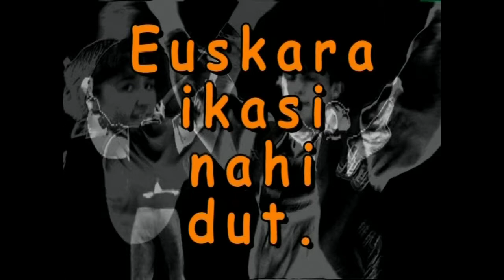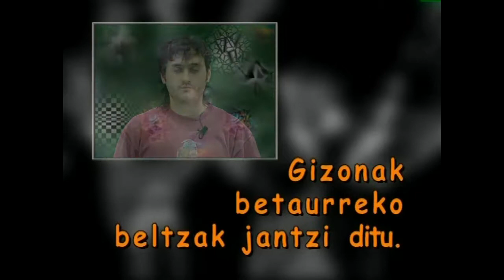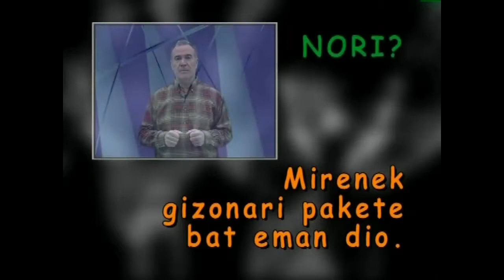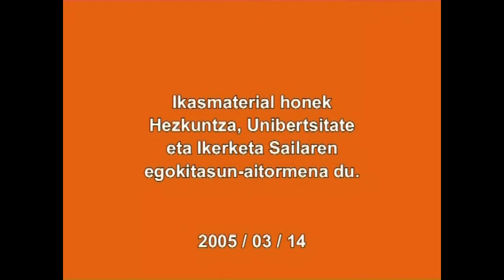Perpausa zer den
Ikusentzunezkoan euskal perpausa zer den eta zein diren hura osatu ohi duten osagaiak erakusten da modu laburrean.
Ikasmateriala DBHko ikasleentzat da Euskal Hizkuntza ikasgaian sakontzeko